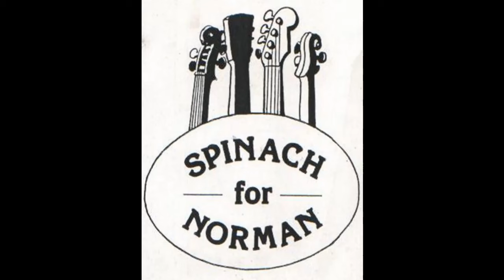Spinach For Norman..Burns Night Music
2 tracks from Ready To Start Again album..
1. Rocky Road To Dublin set
2. 93rd Farewell To Gibraltar